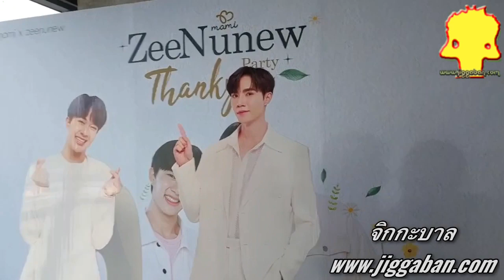ซีนุนิว Mami x ZeeNunew Thank you Party